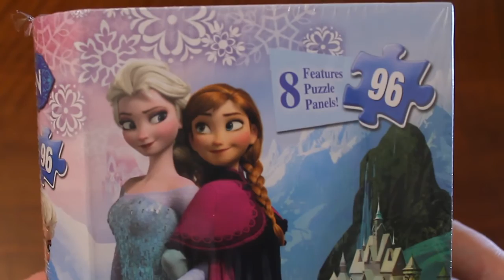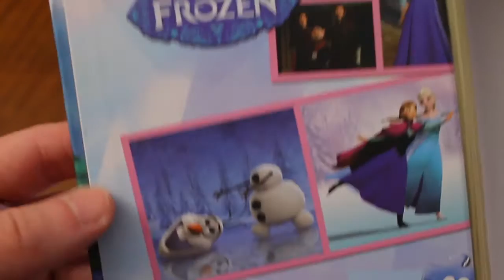Frozen Storybook Puzzle, Stop Motion Animation; Пазл Холодное Сердце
Frozen Storybook Puzzle, 8 panels, 96 pieces. Unboxing and assembling.